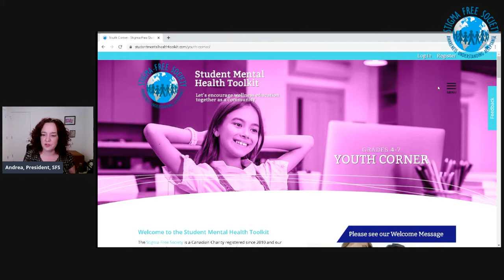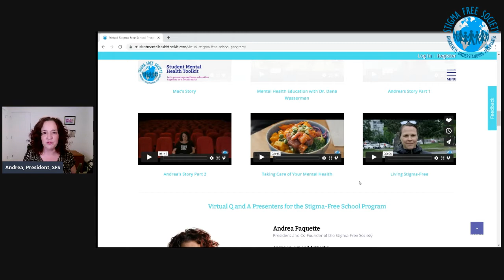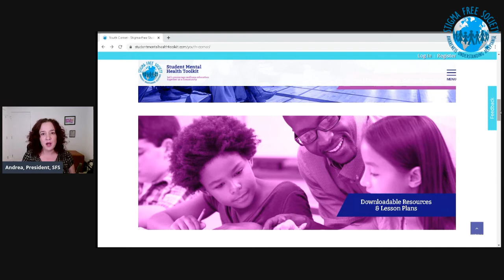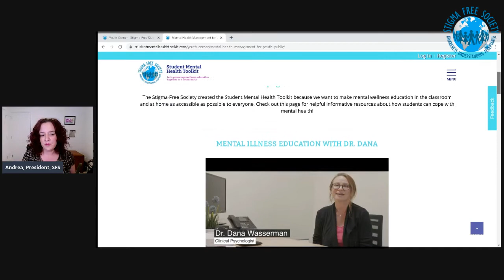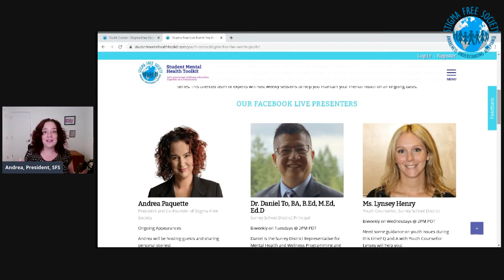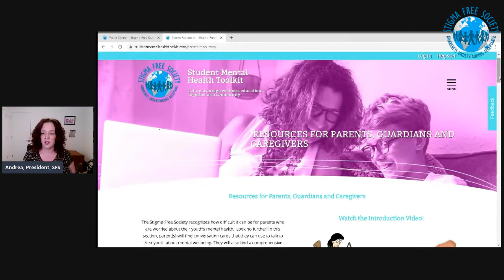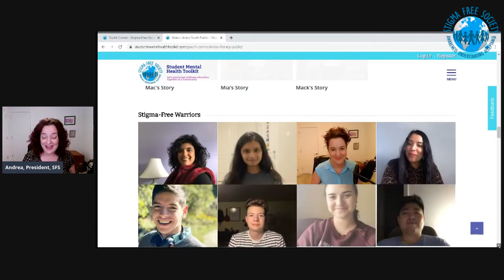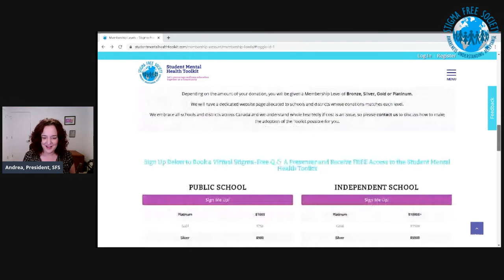Tour of the NEW Student Mental Health Toolkit with Andrea Paquette, President of Stigma-Free Society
Join Andrea Paquette, President and Co-Founder of the Stigma-Free Society, as she offers a tour of the brand NEW Student Mental Health Toolkit released on Nov. 3rd, 2020. This Toolkit program is made for youth, educators, school counsellors, and parents/guardians, who want to teach and promote mental wellness for Grades 4-7 and 8-12. Go here to view it today